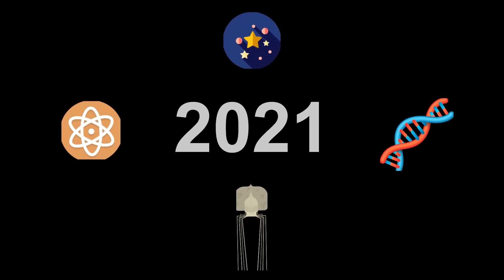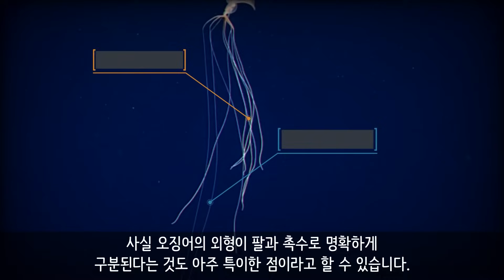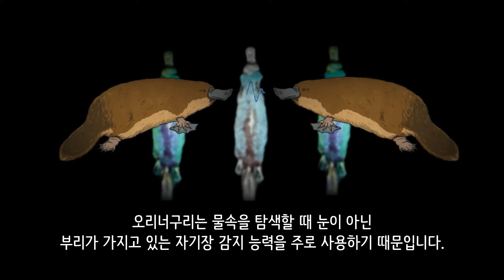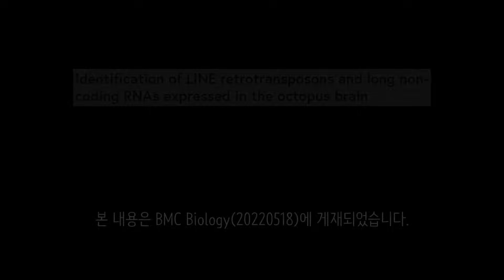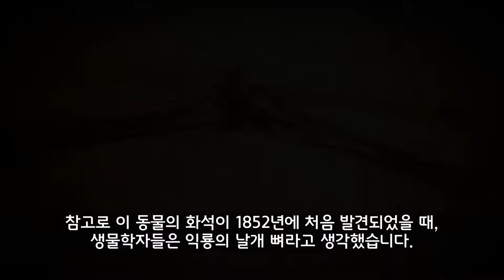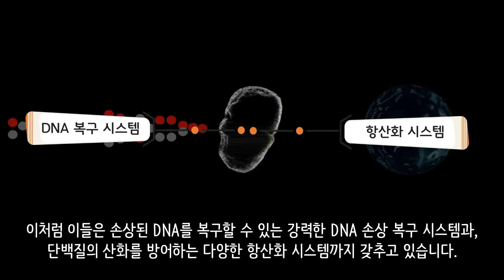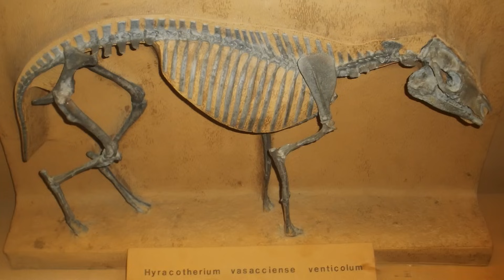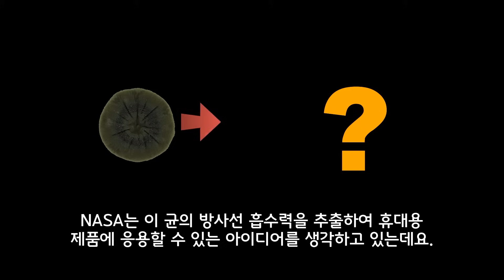[숙면다큐] 이런 생명체가 존재한다고!? 기괴한 생명체 모음집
도저히 생명체가 살 수 없어보이는 환경에서도 살아가는 생명체를 보면 놀랍습니다
상식을 벗어난 기괴한 생명체들에 관한 모음집입니다